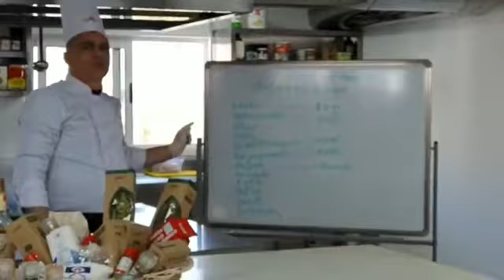Kuskus (Couscous) me zafferano "Robo", qumesht kokosi dhe perime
Perberesit:
Kuskus (Couscous) 80 gr
Perime 50 gr
Qumesht kokosi 100 ml
Buljon 140 ml
Kanelle
Kardamon
Gjethe dafine
Zafferano "Robo" 1 bustine
Fistik i qeruar 20 gr
Fara pishe 20 gr
Kripe
Piper
Vaj ulliri ekstra Virgin 20 ml
Selino 50 gr
Finok 50 gr

Pergatitja:
Pergatisim buljonin duke zjere selino, finok, gjethe dafine, kripe, piper, kanelle.
Me pas e kullojme kete mase dhe shtojme qumesht kokosi dhe zafferano. Me pas shtojme ne nje ene, kuskus (couscous) me perimet kubike te perzjera, me masen e pergatitur te buljonit me qumesht kokosi dhe e leme per 5 min te mbuluar. Ne nje tigan kaurdisim fistiket me fara pishe, i presim me thike imet.
Pasi ka perfunduar kuskus (couscous) i zjere me buljonin, e servirim ne nje pjate duke shtuar dhe frutat e thata siper.
Ne fund shtojme dhe pak vaj ulliri .